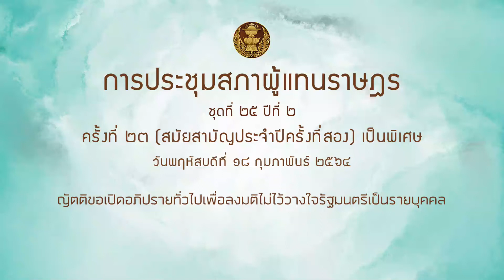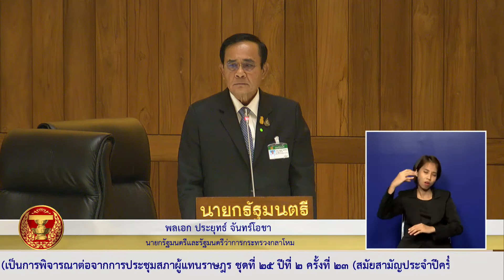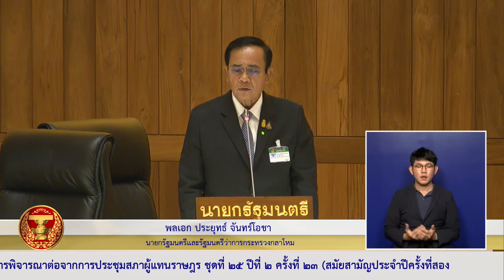นายกฯ พลเอกประยุทธ์ จันทร์โอชา ตอบชี้แจง ญัตติ อภิปรายไม่ไว้วางใจ 18กพ64 22 37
ญัตติขอเปิดอภิปรายทั่วไปเพื่อลงมติไม่ไว้วางใจรัฐมนตรีเป็นรายบุคคล